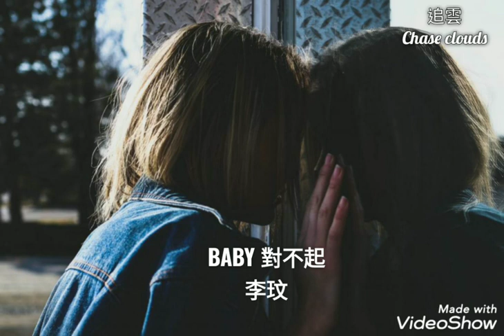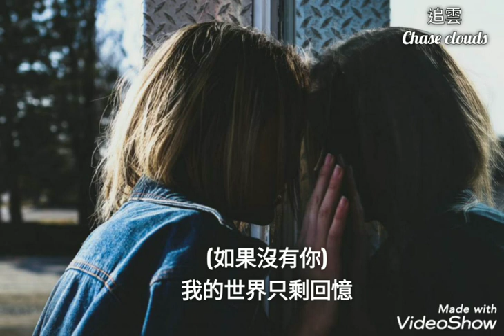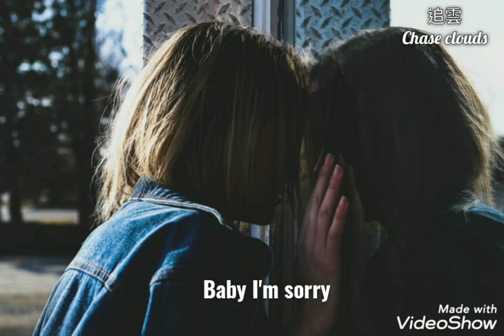BABY 對不起-李玟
作詞：Coco Lee/樓南蔚
作曲：Omar Alfanno